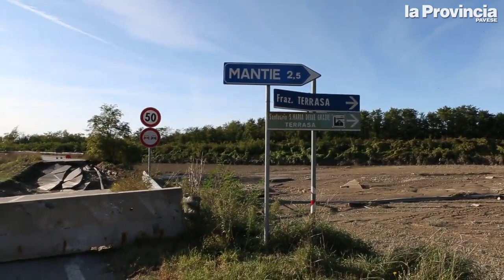Strada distrutta dal Sesia tra Candia e Casale, il Giro d'Italia deve cambiare la tappa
Costerà 200mila euro riparare la strada tra Candia e Casale distrutta per una 60 metri dalla piena del Sesia. La Provincia ha promesso una procedura d'urgenza. Non potrà però passare il giro d'Italia, atteso per il 23 ottobre. Pesanti danni anche alla ferrovia Mortara-Casale, che avrebbe dovuto riaprire dopo i lavori di riqualificazione da 7,2 milioni